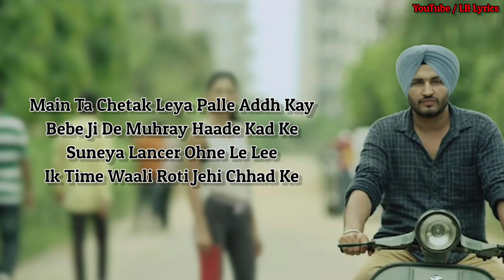BAPU ZIMIDAR LYRICS | JASSI GILL | Punjabi Song Lyrics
The Bapu Zimidar song lyrics is written by Happy Raikoti in the year 2015. It was sung by Jassi Gill, featuring Jassi Gill.

Song Details  :

🎵  Bapu Zimidar

￼ Album: Replay ( Return Of Melody)

￼ Singer: Jassi Gill

￼ Lyricist / Lyrics Writer: Happy Raikoti

￼ Music / Music Composer: Jatinder Shah

￼ Artists / Stars: Jassi Gill

￼ Music On: Speed Records

￼ Year: 2015

Bapu Zimidar Lyrics  :

Main ta chetak leya palle addh ke,
Bebe ji de muhre haarhe kadd ke,
Suneya ae lancer ohne lai li
Ek time wali roti jahi chadd ke, Main ta chetak leya palle addh ke,
Ek time wali roti jahi chadd ke

Rabba aida vadda faasla kyun saade vichkaar,
Oho daddy ji de cash utte kare jaave aish
Saada bapu zimidar kitho laye ke deve car,
Oh ta college di fees ohni bhardi
Saade aarth te jinne paise paye ne,
Khawaba waale mehal ussardi

Saade sadhran de ghar tahio dhahey ne,

Hun daso kive jurhu saade dil vaali taar,
Oh ta vaddeya ch pali matt hor ae,
Tahi kar dena aapa ignore ae,
Bhola bhala mukh ohda jaapda
Par lagge mainu dil vich chor ae,
Shadd happy raikoti krna ni izhaar